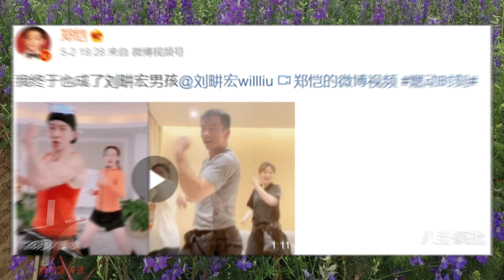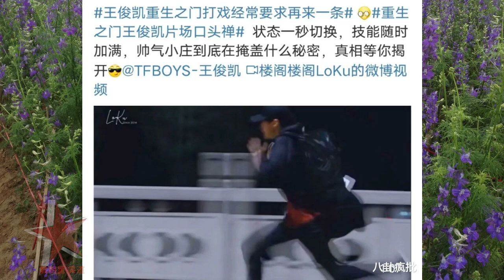不要盯着迪丽热巴的西装不放了！刘畊宏cue郑恺？(Don't stare at Dilraba's suit! Liu Genghong cue Zheng Kai?)